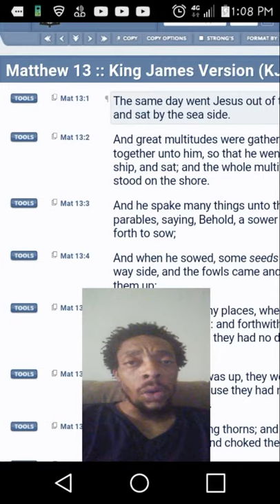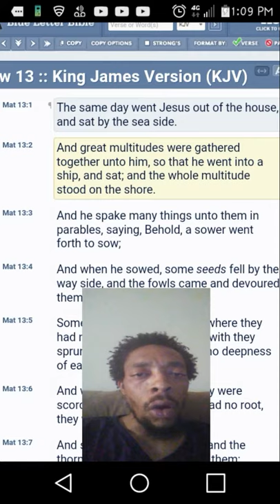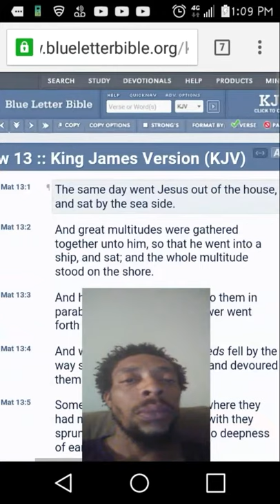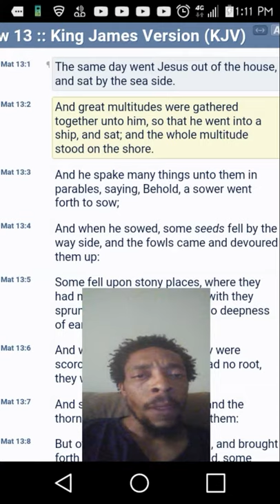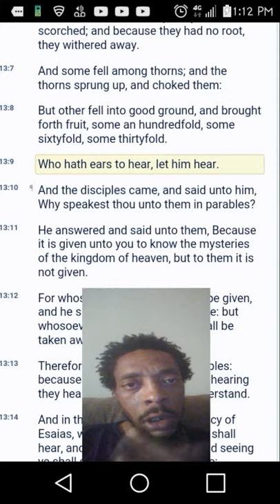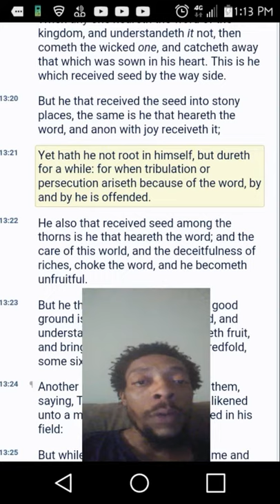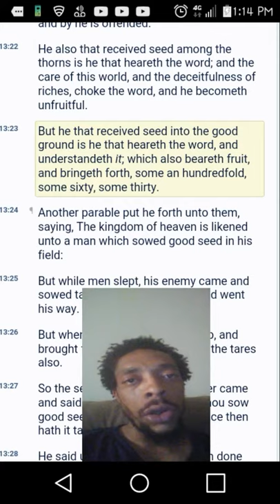WHICH GROUND ARE YOU?